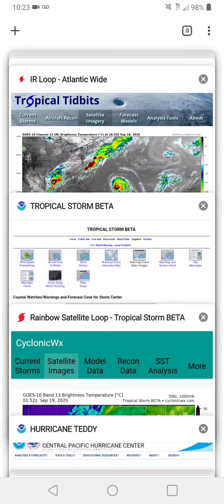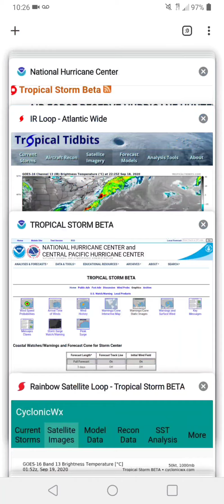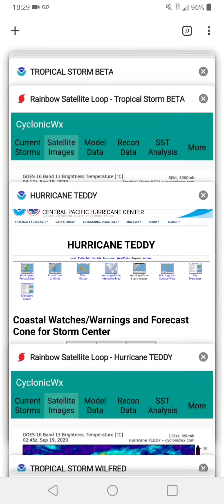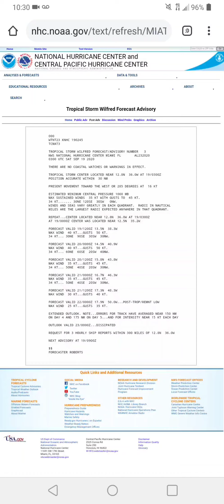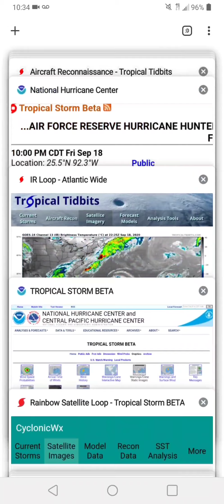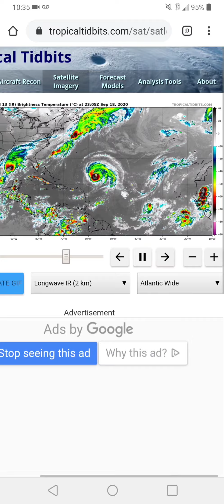Mobile Atlantic Tropical Update, September 18, 2020.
Tropical Update for Sept 18, 2020.